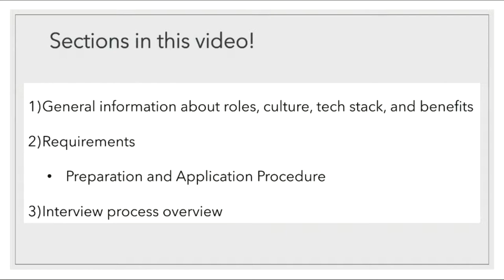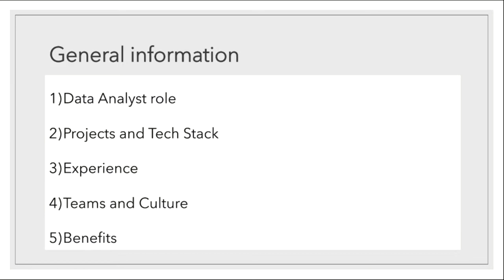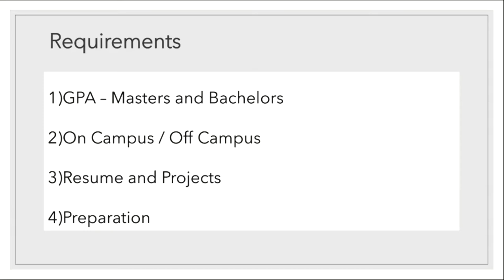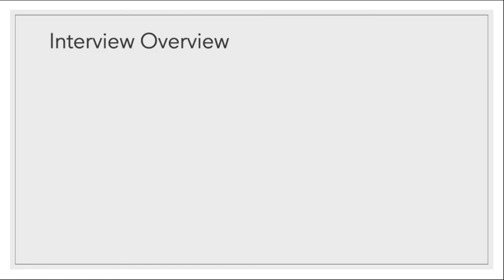Bloomberg London (Experience | Projects | Tech Stack | Requirements | Prep | Interview | Visa)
In this video, Sparsh shares his internship and full-time experience at Bloomberg London. We also discuss about his interview process along with insights on possible requirements and preparation for the company.

Timestamps:
◘ Experience, Projects, Tech Stack, Benefits, and Master's: 0:52
◘ GPA, Requirements, Resume, and Preparation: 10:35
◘ Interview Procedure and Resources: 19:37
◘ Discussion on Client Facing Segment: 25:31
◘ Work Visa: 26:29

◉ Really detailed and helpful books:
1) Preparing for Quant Interview
2) CLRS (Introduction to Algorithms)
3) Cracking the Coding Interview
4) Operating Systems

1) Macbook Pro M1
2) Lenovo Ideapad Gaming 3
3) Lenovo Monitor (FHD)
4) Keyboard
5) Gaming Mouse
6) IPad Air M1
7) Apple Pencil 2nd Gen
8) Cooling pad